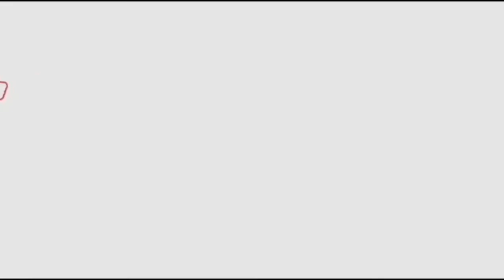ఈ బుడ్డది చెప్పిన తరువాత కూడా మీరు వినకపోతే మీ గతి అధోగతే | Cute Children requesting to Peoples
Watch#